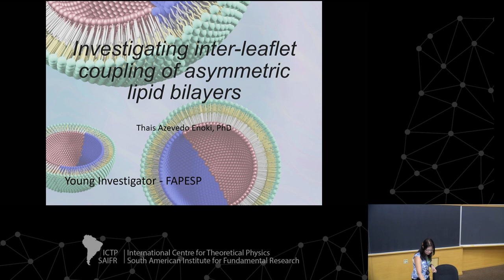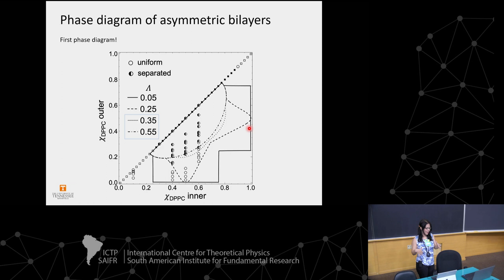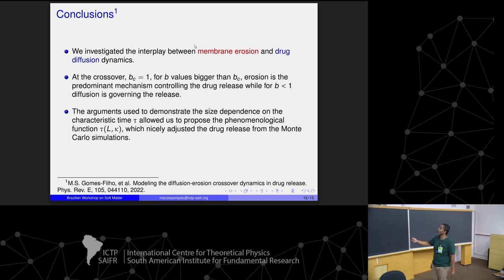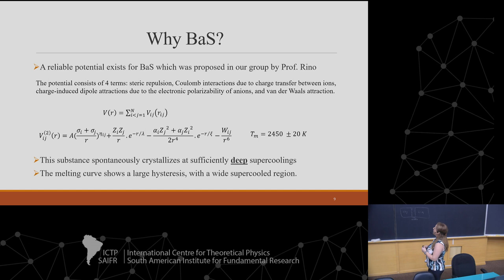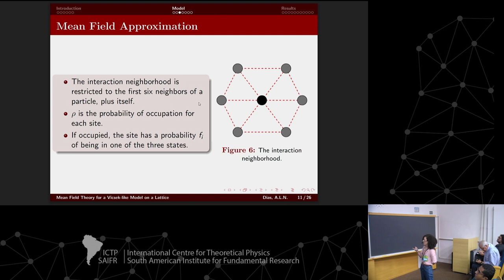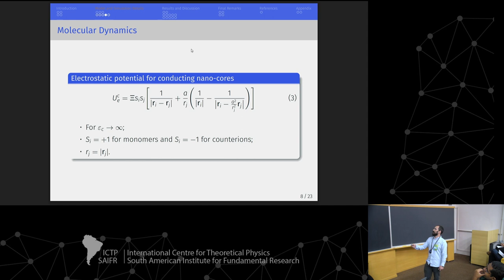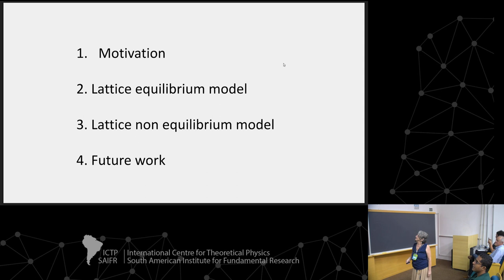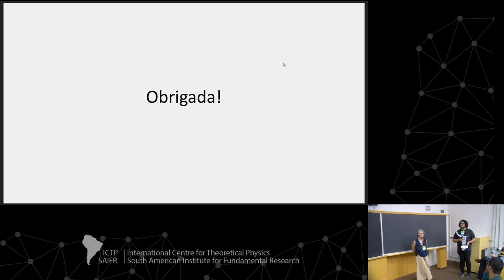Contributed 3: Thais Enoki, Marcio Filho, Leila Separdar, Ana Dias, Igor Telles and Vera Henriques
ICTP - SAIFR
Brazilian Workshop on Soft Matter

Speaker:
Thais Enoki (Institute of Physics – University of Sao Paulo, Brazil): Investigating inter-leaflet coupling of asymmetric lipid bilayers

MARCIO SAMPAIO GOMES FILHO (ICTP-SAIFR / IFT-UNESP, Brazil): Modeling the diffusion-erosion crossover dynamics in drug release

Leila Separdar (UFSCAR, Brazil): Diffusion-controlled crystal growth kinetics in undercooled BaS semiconductor

Ana Novaes Dias (UFMG, Brazil): Mean Field Theory for a Vicsek-like Model on a Lattice

Igor Morais Telles (Universidade Federal do Rio Grande do Sul, Brazil): Effects of electrostatic coupling and surface polarization on polyelectrolyte brush structure

Vera B. Henriques (IFUSP, Brazil): Lattice Boltzmann calculations for fluid flow through porous or charged spheres and shells